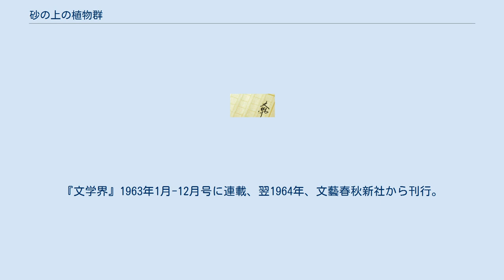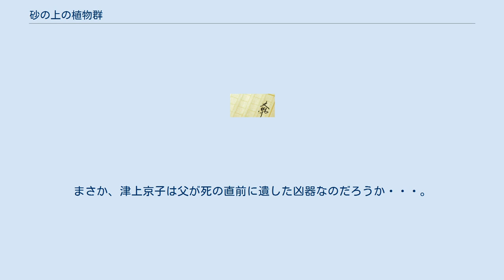砂の上の植物群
『砂の上の植物群』（すなのうえのしょくぶつぐん）は、吉行淳之介による日本の長編小説である。
『文学界』1963年1月-12月号に連載、翌1964年、文藝春秋新社から刊行。
また同年、日活で映画化された。
吉行の代表作の一つで、タイトルはパウル・クレーの抽象画（作中でも言及される）から借用したものである。
 伊木一郎は一つの推理小説を構想している。
死病にかかった男が、自分の死後、貞淑な若い妻が別の男のものになることを考えて嫉妬にかられる。
男は妻の体に一定の条件反射が起きるよう仕向けておき、自分の死後に妻の相手となる男を殺そうとする、という筋書きだが、肝心のトリックが思いつかないままでいた。
 伊木の父親は画家で、放蕩のあげく34歳で早世したが、死後も伊木の運命を操っているかのようであった。
伊木には妻と小学生の息子がいる。
妻の江美子はかつて父の絵のモデルをしていた女である（伊木は父との関係を疑ってもいる）。
伊木は以前定時制高校の教師をしていたが、教え子の女生徒が働く酒場へ何度か通ったことが人の噂になり、高校を辞めることになった。
そして亡父の友人、山田の紹介で化粧品のセールスマンになっていた。
 仕事帰りのある夜、港近くの公園にある展望塔で、伊木は真っ赤な口紅を付けた少女・津上明子に声をかける。
明子は酒を飲もうと誘ってきた。
スタンドバーで飲んだ後、二人は旅館へ行き関係を持つが、明子は処女だった。
二度目に会ったとき、明子は伊木に奇妙な依頼をする。
姉の京子を誘惑して、ひどい目に遭わせてほしいという。
親はすでに亡くなっており、京子は酒場で働いて明子を高校に通わせている。
明子には純潔を守るようにやかましく言う京子だが、店の客と旅館へ入っていくのを見てしまったのだという。
 伊木は津上京子のいる酒場に通いはじめ、3日目にホテルに誘った。
関係を重ねるうちに京子の被虐的な性癖がわかってくる。
寝巻の紐で腕を強く縛ると、京子は歓びの声を上げた・・・。
 伊木は性の荒廃への斜面をすべり落ちてゆく。
ある日、父が死ぬ前になじみの芸者に産ませた子がいることを山田から聞かされる。
名前は「京子」で、今の消息はわからないという。
年齢や出身地などの符合から、伊木は近親相姦の可能性を疑う。
まさか、津上京子は父が死の直前に遺した凶器なのだろうか・・・。
 ^ 『面白半分』臨時増刊、1979年3月。
 ^ 吉行『私の文学放浪』（講談社文庫）P115-117）。